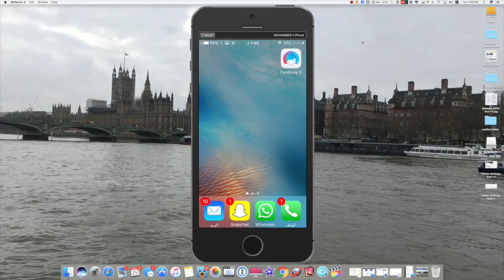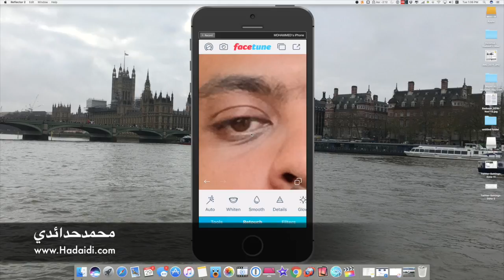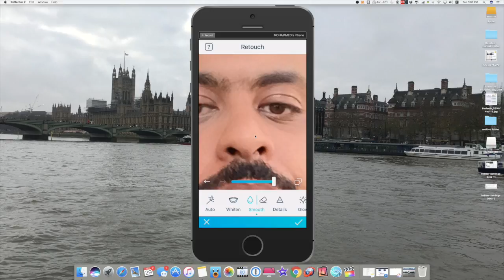افضل تطبيق لتنظيف الوجه وتفتيح البشرة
رابط التحميل
تحميل تطبيق محمد حدائدي للايفون والاندرويد
مشترياتي من امازون
خلفيات جودة عالية
تطبيقات والعاب مجانا لوقت محدود للايفون والايباد
تطبيقات والعاب مجانا لوقت محدود للاندرويد
حل مشاكل الايفون بدون فورمات